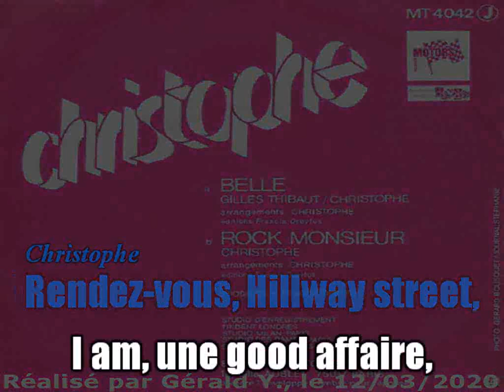Christophe_Rock monsieur (1973)karaoke